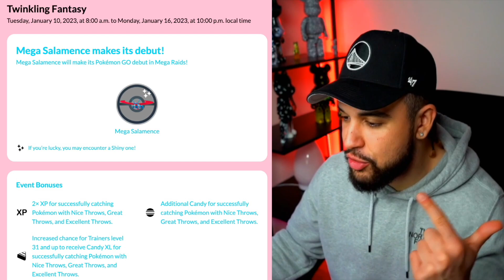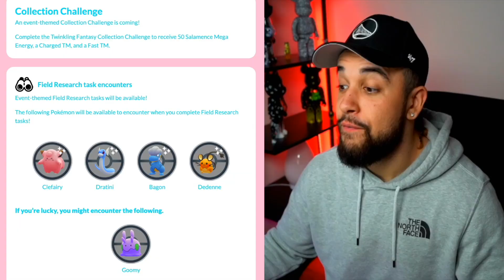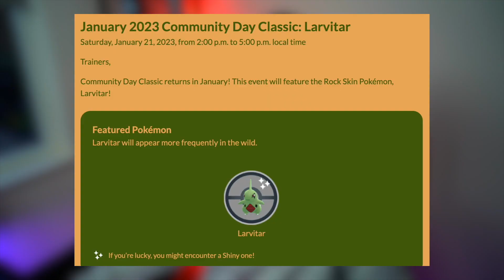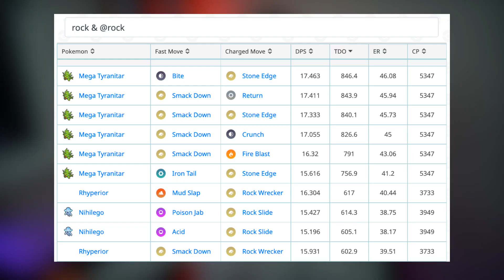An AMAZING Start To The Year!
An AMAZING Start To The Year! This Pokémon GO video discusses NEW Mega Salamence Raids, RARE Shiny Legendary Zekrom Raids, NEW Shiny Pokémon, and more!